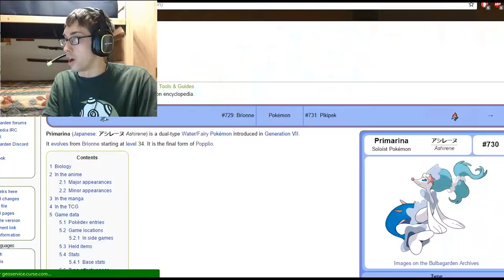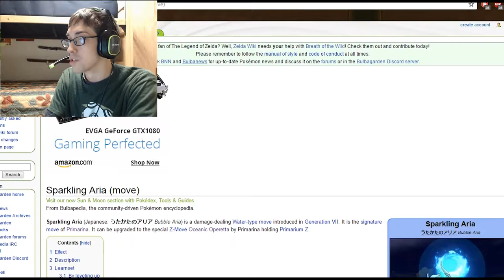Level: Max - The Day Everyone Died! - Part 12 - Let's Fail at Pokémon Moon Nuzlocke!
"Okay so a 4 Pokemon Free For All, the training round was pretty easy...WHY IS EVERYONE LEVEL 50?!""